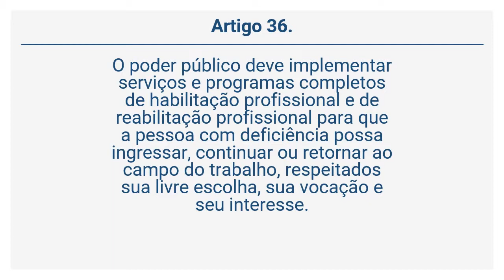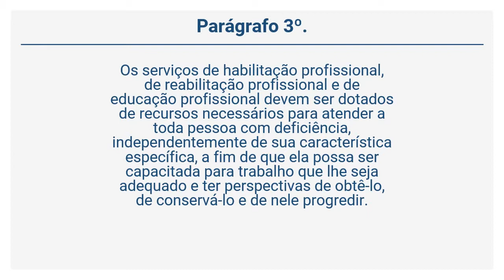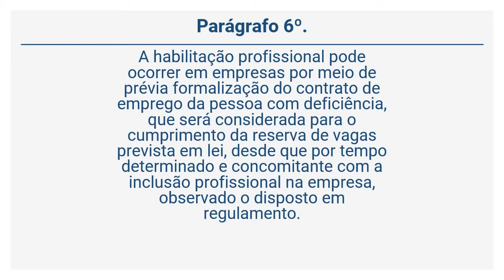Lei 13.146/15 – Estatuto da Pessoa com Deficiência - Da Habilitação Profissional e Reab... (Art. 36)